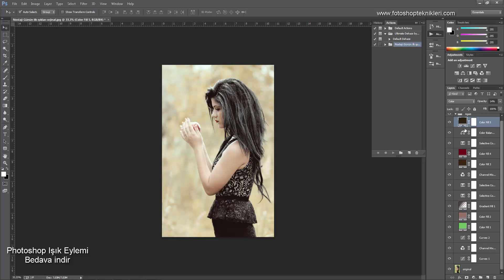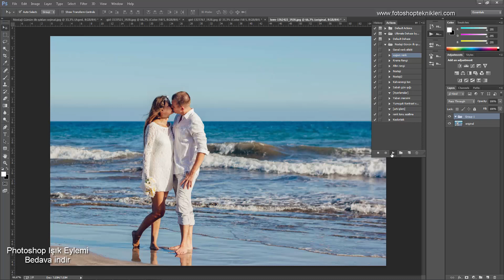Nostaji Günün ilk ışıkları Renk eylemi | Photoshop Eğitimi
Photoshop Eylemleri(Actions) bazı çalışmalarımızda işimizi kolaylaştıran bir veya birden çok görüntüye uygulanabilen komutları kaydetimiz hazır komutlardır.Eylemi bastığınızda, bu kaydedilen komutları uygular ve istediğimiz görüntüyü çok kısa bir sürede gerçekleştirmemize sağlar ve bu çalışmalarımızda çok zaman kazandırmış olyor.Benimde sizlere şimdi paylaşmış olduğum bu photoshop eylemi bir fotografın renklerini ve görüntüsünü biraz nostaji ve soft renklerle sanki sabah erken sağtlerde günün ilk ışıklarında çekilmiş görüntüsü vermekte.Bu eylemi hiç bir ücret vermeden indirim bütün photoshop sürümlerinde uygulayabilirsiniz.
Bu photoshop eylemini nasıl kurulup uygulandığını görmek için hazırlamış olduğum videoyu seyredip görebilirsiniz.
Nostaji Günün ilk ışıkları Photoshop eylemi indirmek içi wep sayfamı ziyaret edin.

▽ Follow - Diğer Bağlantılarım